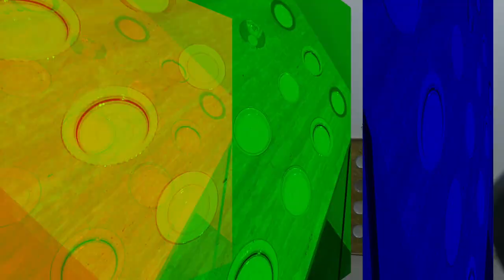NAČELO IDENTITETA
„Vizuelne činjenice, kao simboli sa sopstvenom logikom, ispisuju ovu zadatu temu. Reč je o znakovima kao duhovnoj energiji, o jednoj ličnoj misaonoj konstrukciji koja se odupire uspostavljenom normiranju. To je svet uspostavljenog (ne nametnutog) reda koji nije obavezan u usmeravanju razmišljanja i upućuje na kulturu osećanja.

Gde su granice uopštavanja, a gde su izvori ličnih uverenja? Tumačenja u širem smislu – uvek nam nepravično stavljaju okove – nametnute tradicijom ili još skučenijim pomodnim horizontima i to uvek u jednoj dimenziji – u ’istorijskom trenutku’.

Ovde prividni automatizam, kroz zadovoljstvo skrivenog, dovodi do izvora lirskog nadahnuća, rad postaje prostor prepuštanja i osvešćenja.

Uobičajena formula načela identiteta glasi A=A. Kao zakon mišljenja, načelo važi samo ukoliko je ono zakon bića, koji glasi: svakom biću kao takvom pripada identitet, jedinstvo sa samim sobom.

Predmet u smislu objekta postaje tek tamo gde čovek postaje subjekt, gde subjekt postaje ja, tek tu postaje mogućno da se sama predmetnost pojmi kao novi predmet i da se o njoj razmišlja. Subjekt predmet i refleksija pripadaju jedno drugom.”

Snežana Vujović Nikolić